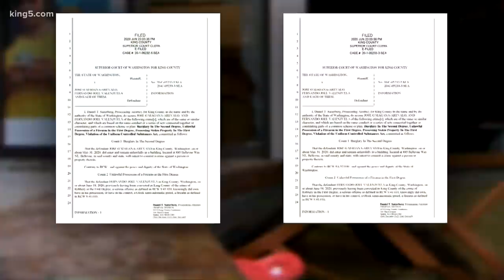Bellevue police make arrests in looting incidents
At least 23 people have been arrested for looting during a May 31 protest. The looters were not part of a peaceful protest.